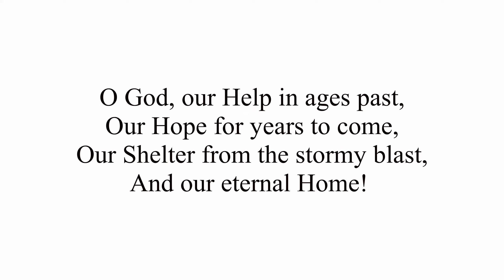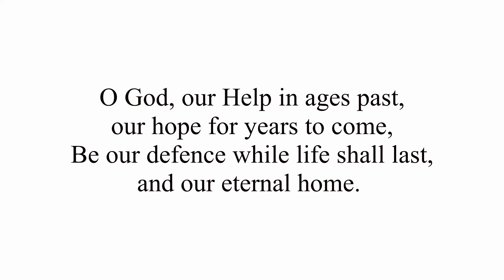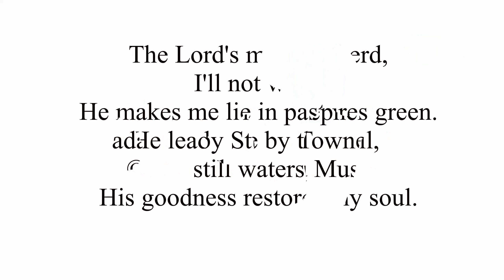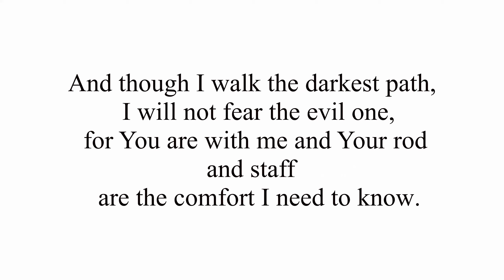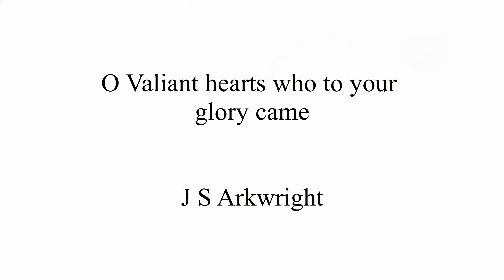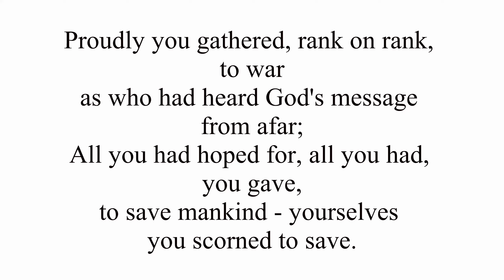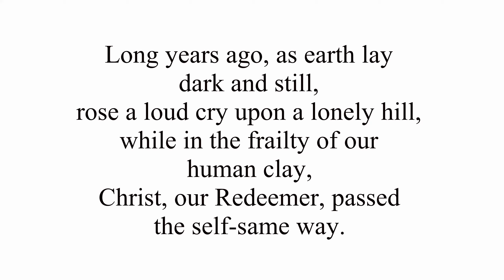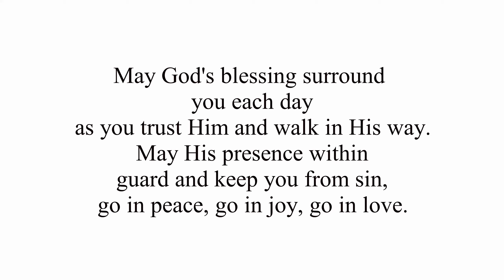14 November 2021